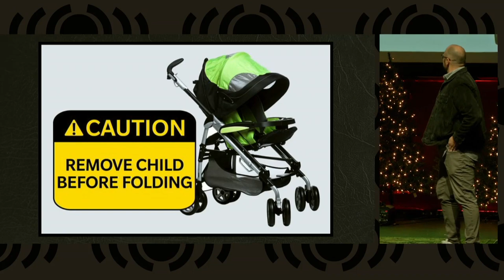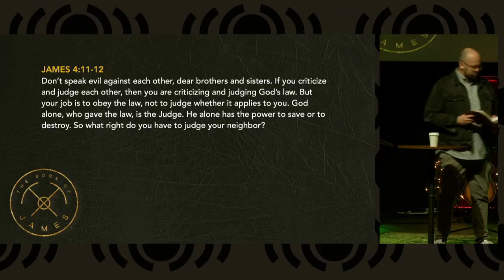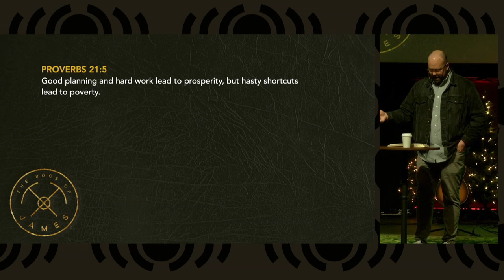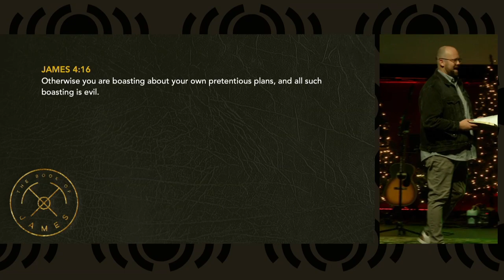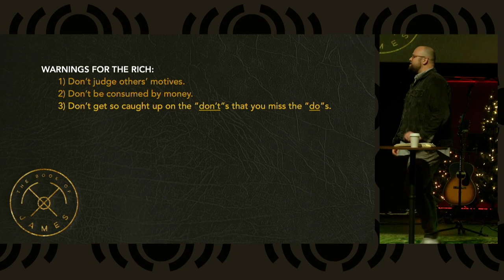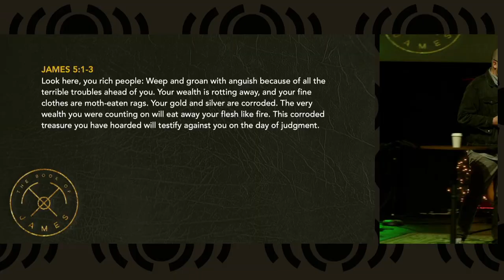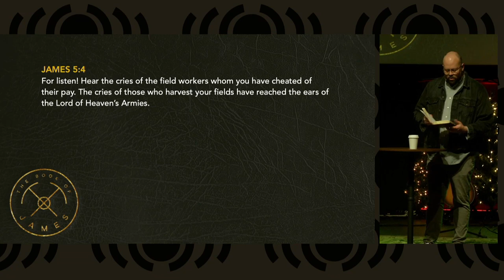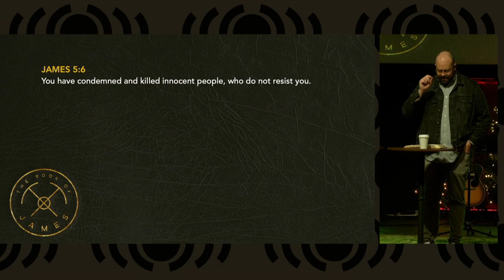The Book of James - Warning For The Rich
Today Pastor Matt continues our series on the book of James with the message Warning For The Rich.  This lesson teaches us how to wisely use the resources we have and how to be good stewards with the blessings that God has entrusted to us.